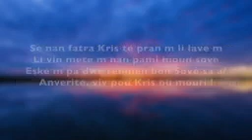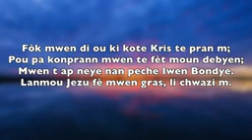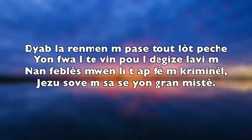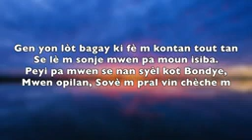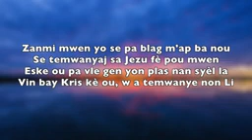⭐⭐⭐ FOK MWEN DI OU KI KOTE KRIS TE PRANM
JEAN 3:15 afin que quiconque croit en lui ait la vie éternelle.
16 Car Dieu a tant aimé le monde qu'il a donné son Fils unique, afin que quiconque croit en lui ne périsse point, mais qu'il ait la vie éternelle.
17 Dieu, en effet, n'a pas envoyé son Fils dans le monde pour qu'il juge le monde, mais pour que le monde soit sauvé par lui.
18 Celui qui croit en lui n'est point jugé; mais celui qui ne croit pas est déjà jugé, parce qu'il n'a pas cru au nom du Fils unique de Dieu.